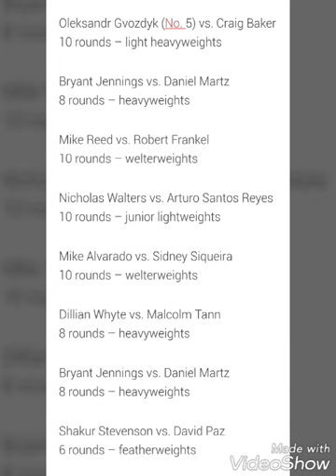(POV) Terence Crawford vs Julius Indongo Terrible Under Card!!!